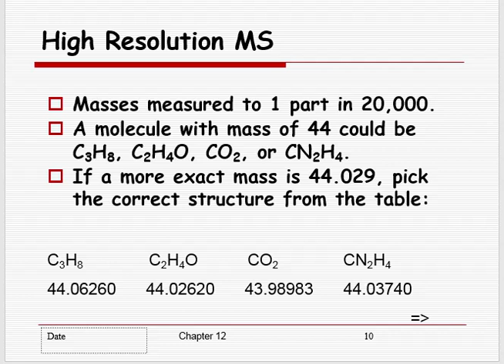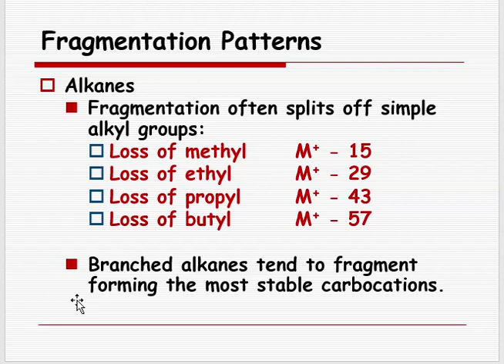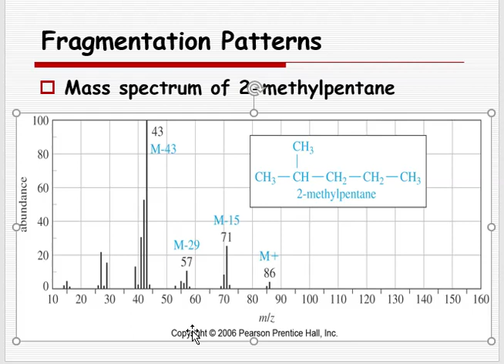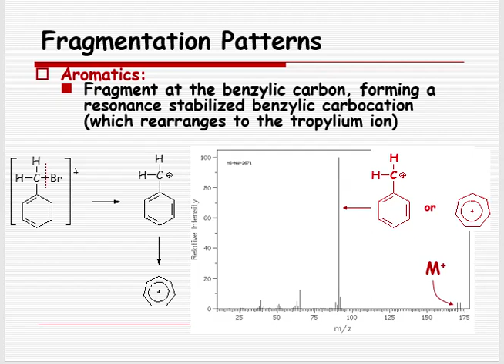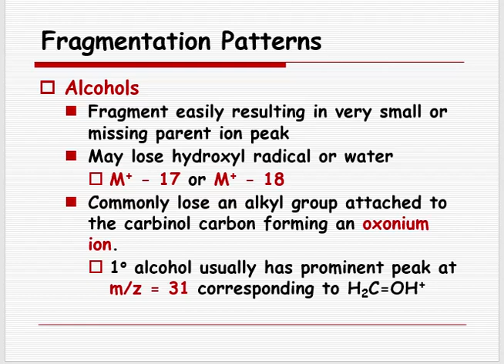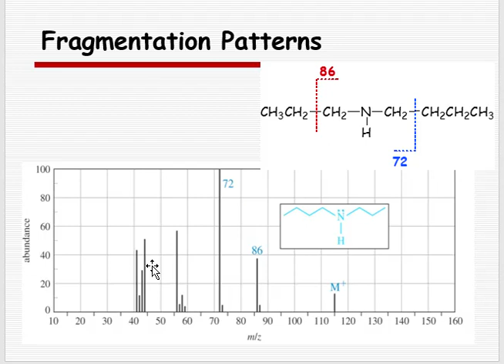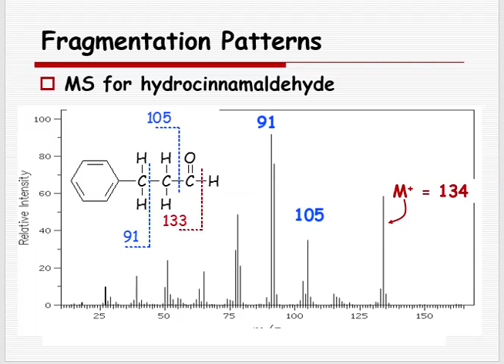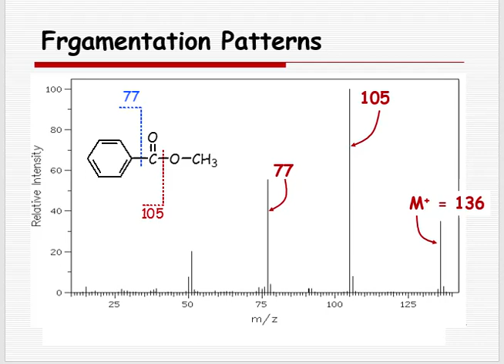Dr Baker 2020 SVU Mass spectrometry Part 2